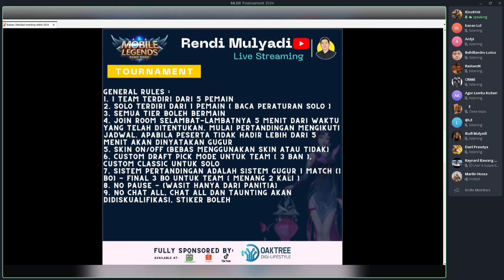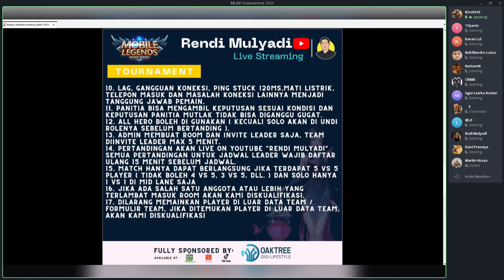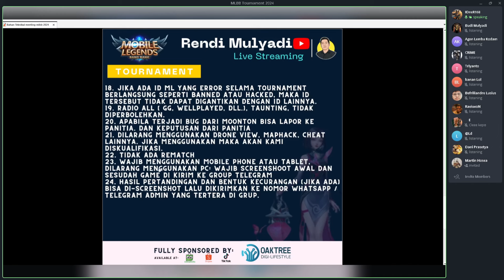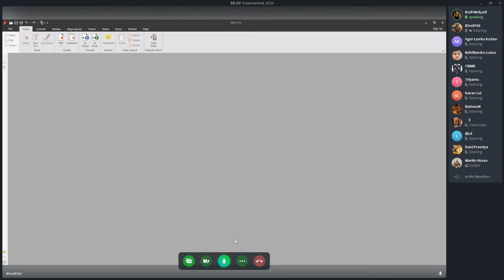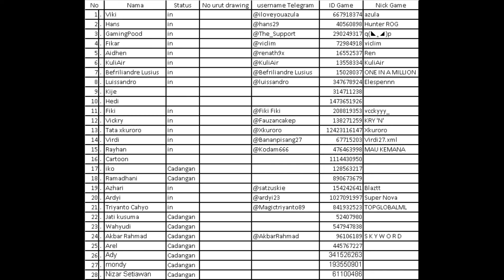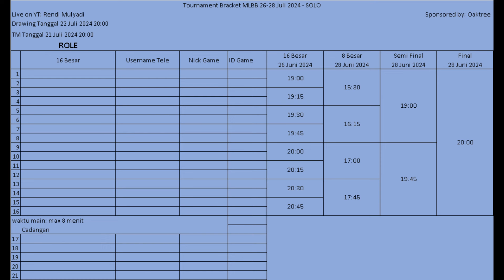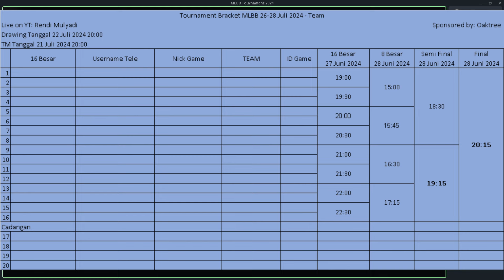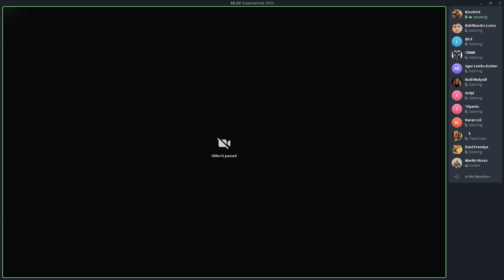Technical Meeting MLBB Funcooler Cup 2024 Sponsored by Oaktree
link beli:

Rekomendasi Cooler:
DIY:
Hanji:

100:
HY01

100-200rb
AL11:
AL19:
Hitam:
X12: cooler Legend yg masih oke bgt wajib usb diatas

200k:
B60:
X65: peltier gede rawan mendem siap2 beli thermalpad (beli di link ini (oaktree) udah gratis thermalpad
Memo c10: konsep yg gua suka tapi belakangan lagi banyak masalah

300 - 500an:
Flydigi B6: ada appsnya

diatas 500k
Blackshark BR31:

Iqoo 2 pro:

Baterai eksternal:
SL-14:

Cooler dengan Battery Internal
X91: